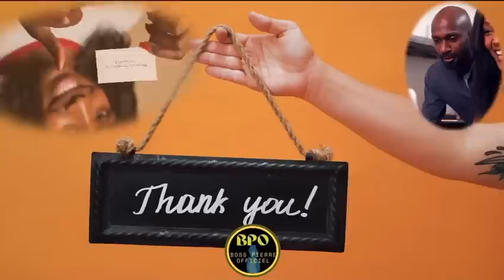Oohh🙄Madan MUSCADIN Deklare Ke Misye Te Bali Mòpyon Se Rezon Sa a Ki Koz Li Kite Misye Vin Tande🤔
Mezanmi zen an melanje Madan Pastè MUSCADIN Deklare ke pastè a te bal mòpyon se pou rezon sa a ki koz li kite pastè a, se pa de koze non manzè pa di nan show Jimmy Danger a, antouka se tris pou legliz rive nan nivo sa a mhmm 😳😳😳😳

Ou menm ki se on fanmi oubyen on zanmi ki k ap swiv chanèl la e ki ta vle fè on abònman pou w sipòte travay la, w ap annik antre nan lyen an epi w ap fè sa, nou pa mete gwo valè nou kòmanse de $1,99 rive nan $10,99🙏, ou byen w ka fèl via Super Thanks.

👉Torne-se membro do meu canal pra mostrar o seu apoio, você não vai arrepender, obrigadão!